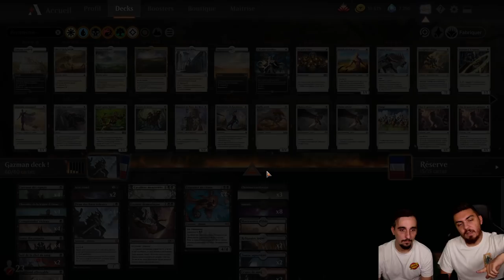MONO BLACK SHADOW : Le nouveau deck du Gazman en Historic !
Lundi : Val&PL 20h-22h30 ( Rossez-vous si vous pouvez )
Mardi : Val 19h-21h
Jeudi : PL 18h-20h30
Vendredi : Val 10h-13h

Deck
4 Scourge of the Skyclaves
4 Knight of the Ebon Legion
4 Gutterbones
4 Dread Wanderer
4 Thoughtseize
4 Spawn of Mayhem
4 Ifnir Deadlands
4 Murderous Rider
2 Heartless Act
3 Castle Locthwain
1 Demonic Embrace
8 Swamp
2 Bloodchief's Thirst
2 Godless Shrine
2 Blood Crypt
2 Watery Grave
2 Overgrown Tomb
4 Vicious Conquistador

Sideboard
2 Disfigure
2 Duress
3 Witch's Vengeance
3 Leyline of the Void
3 Agonizing Remorse
2 Grafdigger's Cage